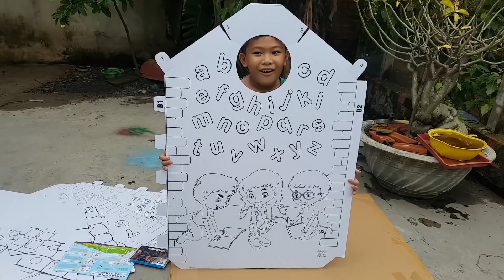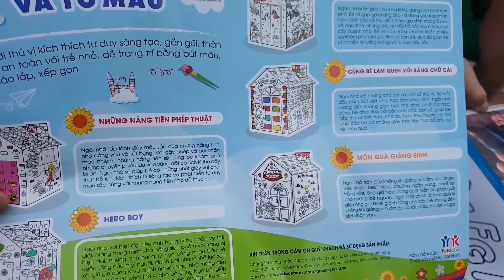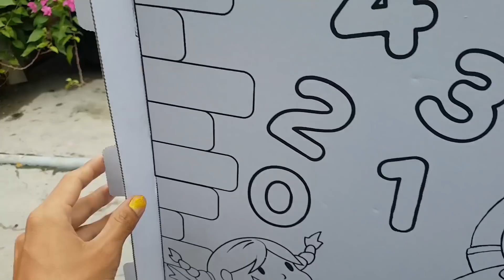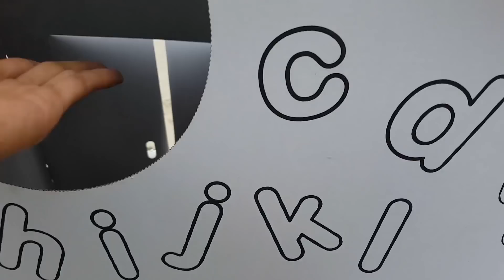Trò Chơi Phân Chia Nhiệm Vụ ❤ ChiChi ToysReview TV ❤ Đồ Chơi Fun Song Bài Hát